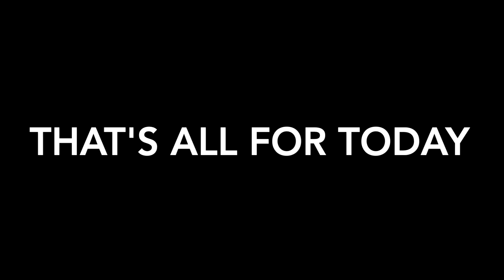Portal. Bridge Constructor. Levels 1-10. Accelerated passage!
Finally got to this game. It has been hanging on my phone for a year now and I just can’t get through it. True, I especially and once.